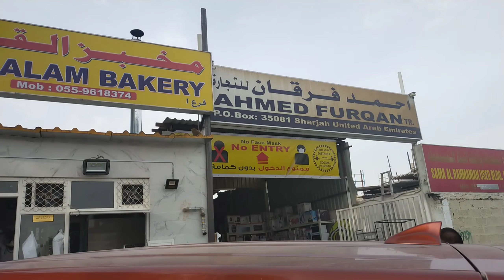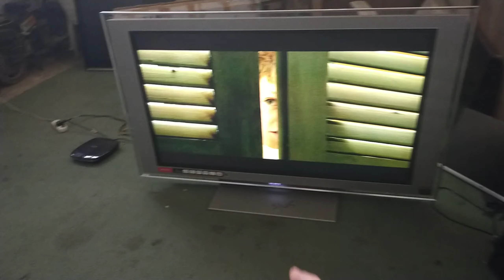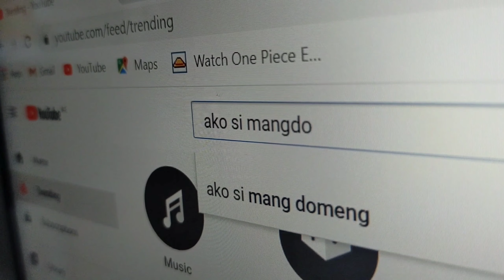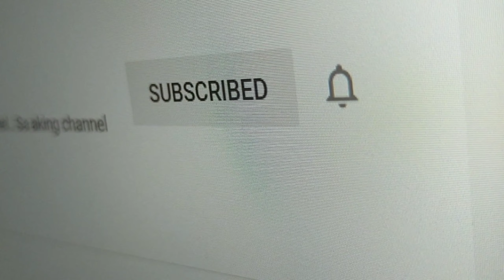SHARJAH | WHERE TO BUY USED ELECTRIC SCOOTER, BICYCLE, TOOLS , MINI ELECTRIC BIKE @ INDUSTRIAL AREA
as we know SHARJAH INDUTRIAL AREA  is the place to buy used electric scooter, bicycle, tools, mini electric bike for a very cheap price and still negotiable.
 used electric scooter
used electric mini bikes
used bicycle
used tools